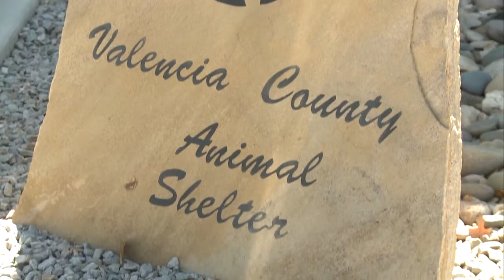Livestock inspector charged with animal cruelty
A New Mexico livestock inspector trapped a chihuahua in a leg hold trap set in his backyard. Now that man, B.J. Winchester, is charged with animal cruelty.